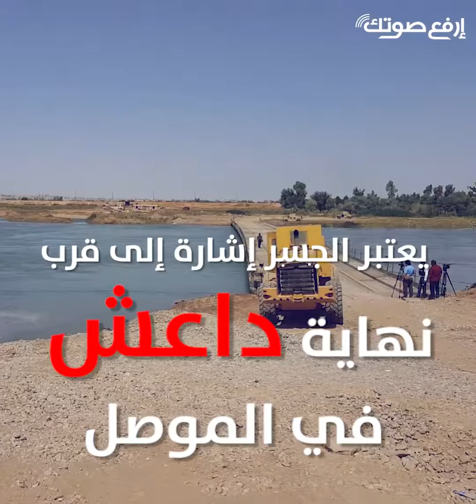الجسر العائم في الموصل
العراق- شاهد الجسر العائم وهو أول معبر على نهر دجلة داخل الموصل.